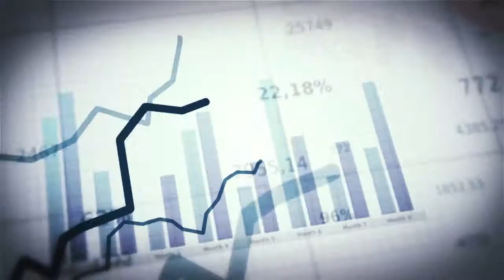ACANSAL realizará su Show de belleza canina en las instalaciones de CIFCO